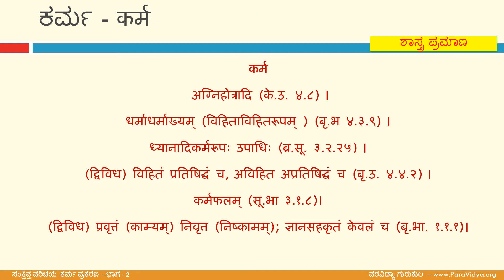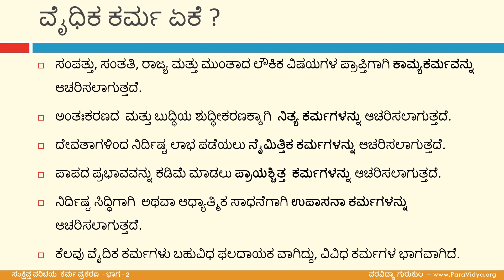IKk 2. ಅಧ್ಯಾಯ 7 – ವೈಧಿಕ ಕರ್ಮದ ಅನುಷ್ಠಾನ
ವೇದಾದಿ  ಶಾಸ್ತ್ರಗಳ  ಅಧ್ಯಯನಕ್ಕಾಗಿ ಈ ತರಗತಿಗಳನ್ನು  ಪರಾವಿದ್ಯಾ  ಗುರುಕುಲವು
ಶ್ರೀ ಶ್ರೀನಿವಾಸ ಗುರುಜಿಯವರ ಮಾರ್ಗದರ್ಶನದಲ್ಲಿ ಪ್ರಸ್ತುತಪಡಿಸಿದೆ.

ಪರವಿದ್ಯಾ  ಗುರುಕುಲವು  ವೇದಾದಿ ಶಾಸ್ತ್ರಗಳ  ನೇರ ಮತ್ತು ಆನ್‌ಲೈನ್ ತರಗತಿಗಳನ್ನು  ನಡೆಸುತ್ತದೆ.